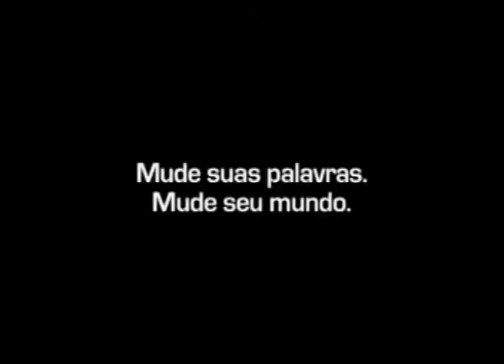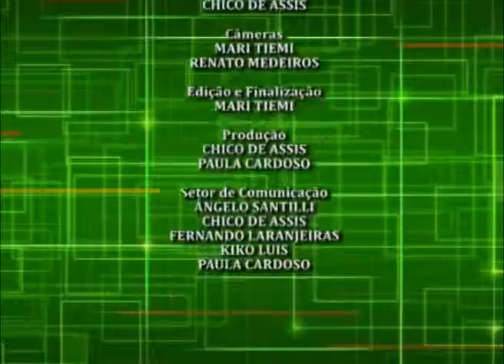Vereadores em ação Pastor Raimundo março 2013